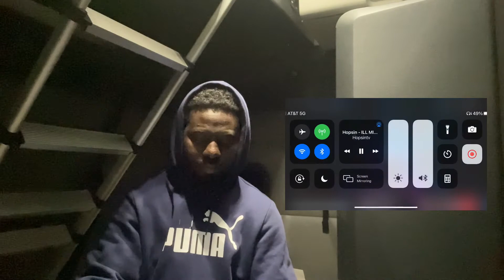HOPSIN - ILL MIND 5 (reaction